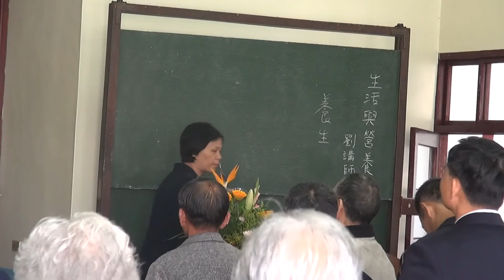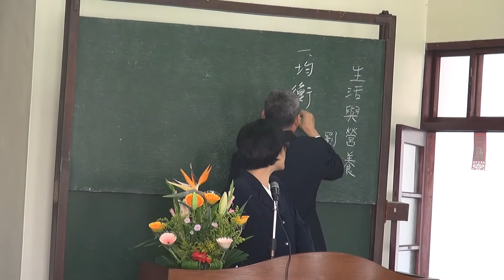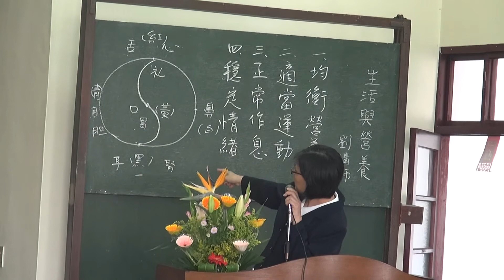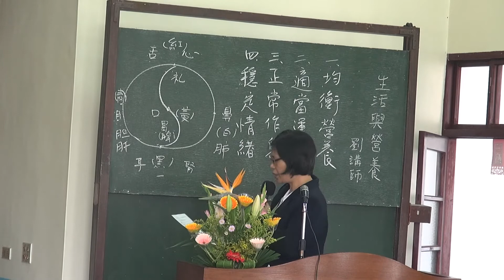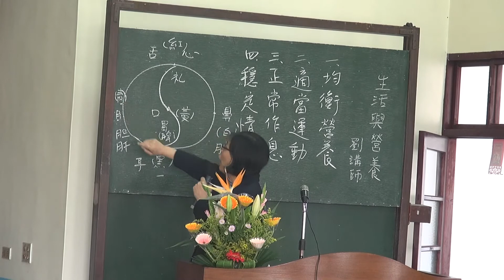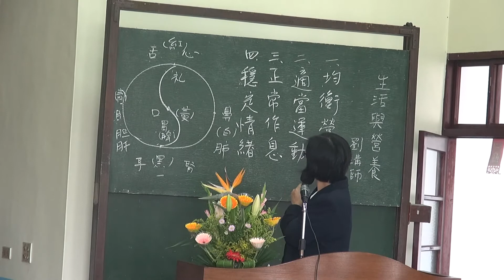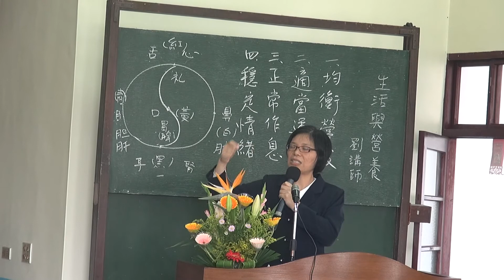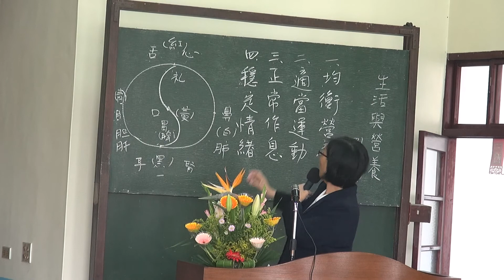2015生活與營養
劉講師傳題